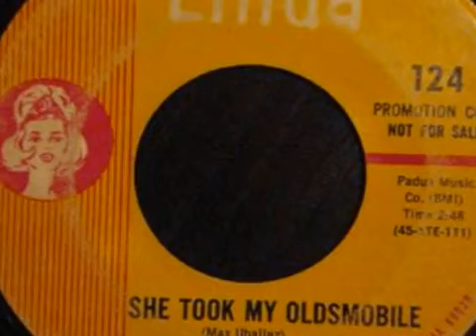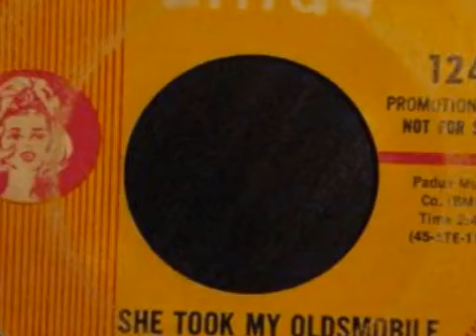The Romancers She Took My Oldsmobile